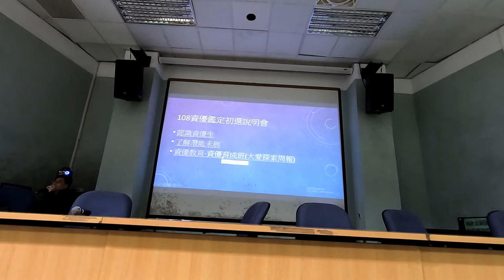2019年3月23日_深美國小資優班初選_智力測驗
今天是小狐深美國小資優班初選,團體測驗考的是智力測驗,因為資優班不是看學校成績的徵選,所以也都不用準備,小狐就輕鬆直接上場考試吧.